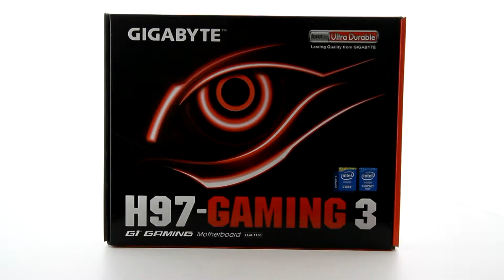Gigabyte GA-H97-Gaming 3 - unboxing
Gigabyte GA-H97-Gaming 3 to płyta główna ATX oparta na chipsecie Intel H97 z gniazdem dla procesora obsługującego Socket 1150. Obsługuje do 32 GB pamięci dwukanałowej DDR3. Posiada zintegrowaną kartę dźwiękową ALC1150 , gigabitową kartę sieciową i wyjścia na monitor przez złącza DisplayPort, HDMI, DVI-D oraz D-Sub.